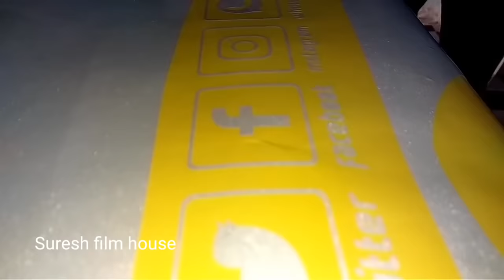Piaggio Ape sticker work